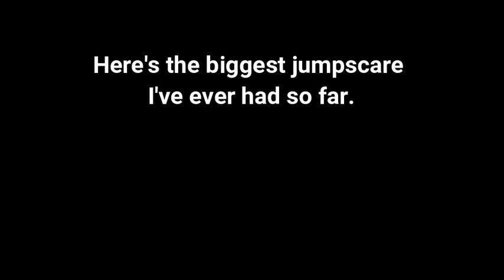MY BIGGEST JUMPSCARE EVER!!! - Phasmophobia Multiplayer Part. 3 (checking the new patch)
HI EVERYONE! I'm back with the Phasmophobia compilation, Part 3!
100% of what we say or do is for fun and not to be taken nor intended seriously.
Your support means a lot to me, so thanks so much!

If you feel like sending me stuff, here's my business address:
Veronica Bordacchini
Vocabolo Torresquadrata 201/B
06059 Todi (PG) Italy